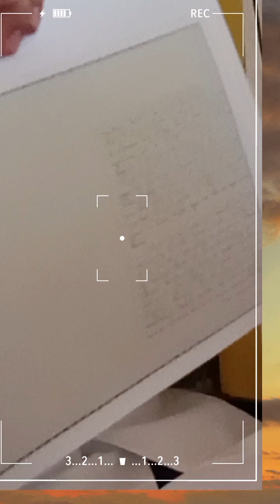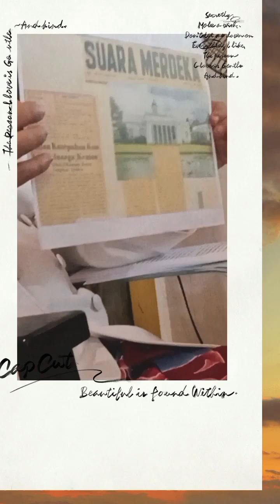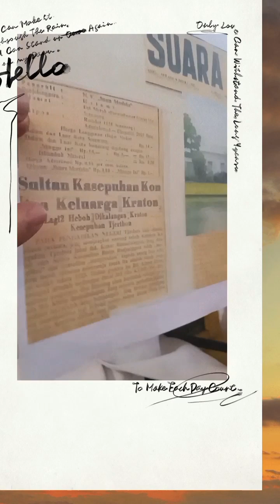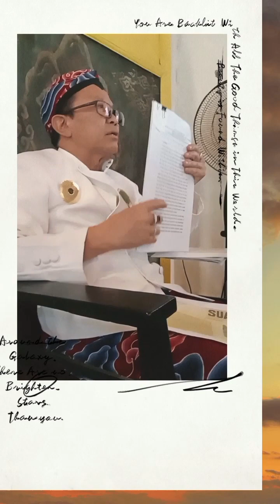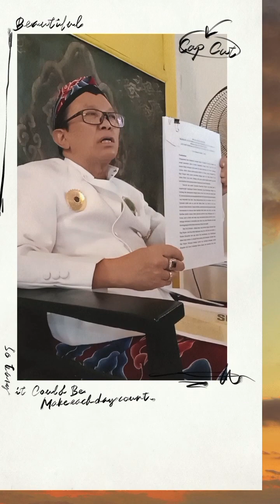Lukman Zulkaedin diminta menyerahkan Keraton!!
Sultan Sepuh Aloeda II, meminta lukman zulkaedin menyerahkan tahta keraton kasepuhan, Raden Rahardjo Djali juga mengungkapkan, Sultan Sepuh Alexander Raja Radjaningrat tidak tercatat di Leiden, termasuk keturunannya.
Adapun yang terakhir dicatatkan di sana adalah Sultan Sepuh XI.
“Sultah Sepuh yang dicatat di Leiden adalah Sultan Sepuh XI. Bukan Alexander. Di Babon Silsilan Induk Keraton Kasepuhan Cirebon juga tidak ada namanya Alexander,” tandasnya.
Ditegaskan dia, data terbaru dari Leiden tersebut tidak terbantahkan lagi juga sangat valid, karena menjadi sumber rujukan sejarah.
Karena itu, Keraton Kasepuhan Cirebon harus melakukan pelurusan sejarah bermodalkan catatan-catatan dan dokumen di Leiden, Belanda.
Diungkapkan dia, selama ini dirinya juga Dewan Kalungguhan diam, karena masih menghormati Almarhum Sultan Arief Natadiningrat.
Tetapi, karena arogansi yang besangkutan dan menyinggung semua keluarga besar, ini yang membuat semua pada akhirnya bergerak dan menuntut pelurusan sejarah.
Ketua Dewan Kalungguhan, R Udin Kaenudin menilai, konflik di Keraton Kasepuhan Cirebon bisa tuntas bila kembali membaca dan mempelajari sejarah.
Bahkan, dirinya sudah mendapatkan update terbaru dari Leiden, Belanda terkait silsilah sultan.
“Update dari Leiden kita serahkan ke Pak Walikota. Jelas-jelas di situ siapa Alexander. Siapa Sultan Sepuh XI semuanya ada,” kata Udin, Kamis, 24, November 2022.